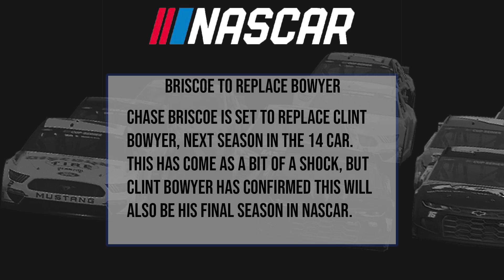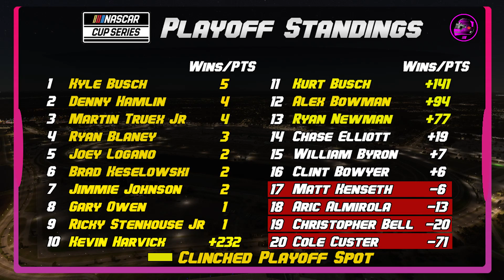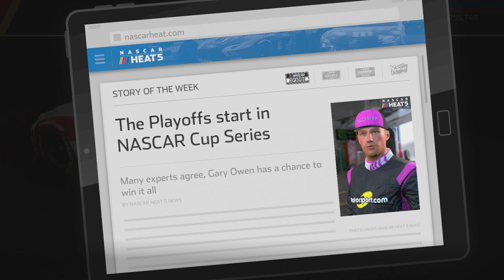STEWART HAAS DRIVER RETIRING! REGULAR SEASON FINALE! - NASCAR Heat 5 Career Mode #50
Stewart Haas Racing announces a certain driver will be replaced by an Xfinity driver next season. We also decide the playoff grid, in the regular season finale at Daytona!